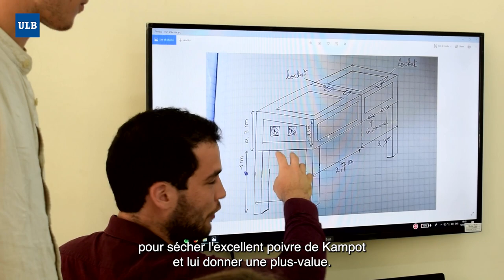"Pepper Challenge", un projet étudiant au Cambodge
La CODEPO, la Cellule de coopération de l'École polytechnique de Bruxelles, a proposé à ses étudiant·es de créer un séchoir de poivre pour nos partenaires de l'Institut de Technologie du Cambodge.